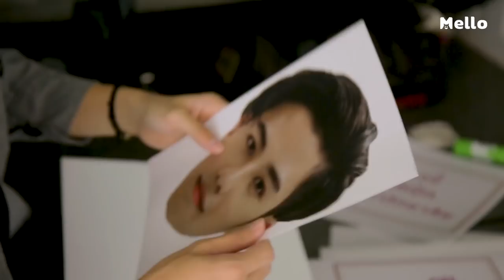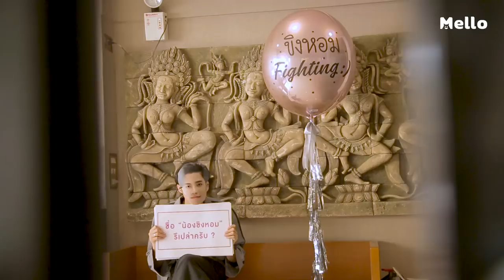ละลายไปเลย! นาที แบงค์ ธิติ เซอร์ไพรส์แฟนคลับ l Have a Nice Day EP.1 l Mello Thailand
ชมโมเมนต์น่ารักๆ นี้ได้ที่นี่ คลิกเลย
ติดตามชมรายการ HAVE A NICE DAY ทุกวันศุกร์ เว้น ศุกร์ เวลา 20.00 น. ทางเว็บไซต์ Mello.me และแอปพลิเคชัน Mello Thailand